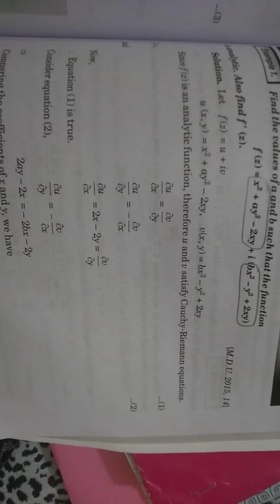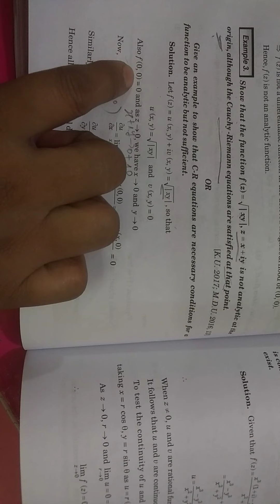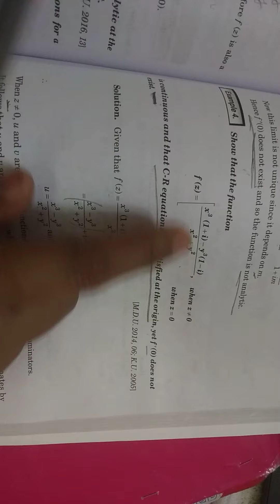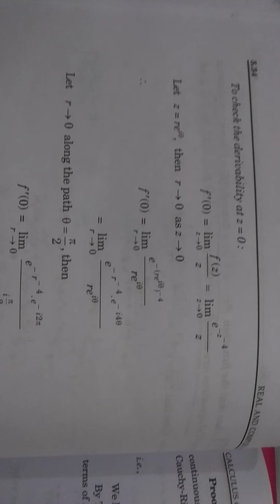Lecture 8, Calculus of Complex Functions, Real and Complex Analysis, B.A./B.Sc. 6th Sem.